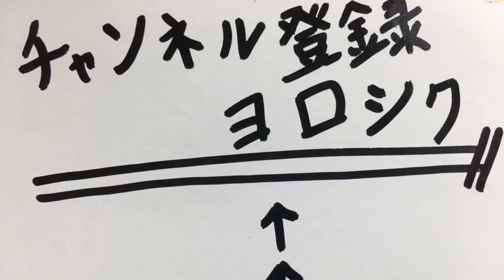【ハロウィン】仮装してお菓子を配ろうとしたら田舎過ぎて流血事件!?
ﾊｯﾋﾟｰﾊﾛｳｨﾝ☆